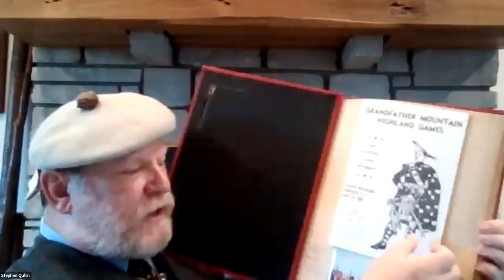History + Highballs: Grandfather Mountain Highland Games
Speaker: Stephen Quillin, President, Grandfather Mountain Highland Games

Join us for a behind-the-scenes, in-depth look at the Grandfather Mountain Highland Games with Games president, Stephen Quillin. He will share the history of the Games and how they evolved into what they are today, the history of Scottish clans gathering in NC, and the wide reach the Games have through philanthropic and community involvement.